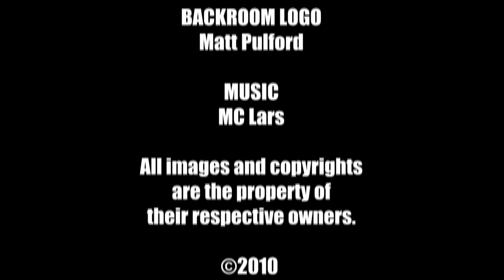Backroom Comics Podcast - Ladies Night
The Backroom Comics crew shares the details of Ladies Night at Comics Dungeon.